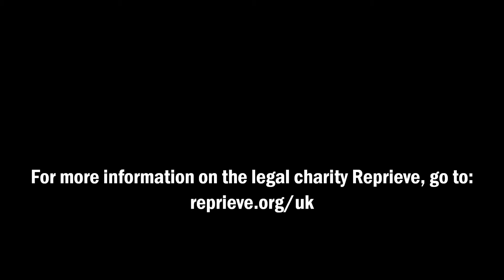Lundbeck Refuses Use of Drug in Capital Punishment July 1 2011 HD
Audio interview with Reprieve's Maya Foa on the latest ethical decision by Danish Manufacturer Lundbeck on their right to prohibit use of it's product pentobarbital in executions carried out  in the United States. Reprieve, is the London based legal charity whose motto is "(Reprieve) uses the law to enforce the human rights of prisoners, from death row to Guantánamo Bay."  Ms. Foa serves as a Fellow on Reprieve's Stop Lethal Injections Project (SLIP),whose focus is  to ban the export of lethal injection drugs from Europe to the US for use in executions. She has led Reprieve's charge for Lundbeck's ethical decision. Photo of Ms. Foa and Reprieve Logo are the property of Reprieve.org/uk. Airdate, Friday, July 1, 2011, KPFT 90.1 FM Houston, 89.5 Galveston, & 89.7 Huntsville, TX, FM Radio. Local News at 4pm. Interview with anchor  MArlo Blue. In English.
 ルンドベック社は、死刑にペントバルビタールの利用を断る